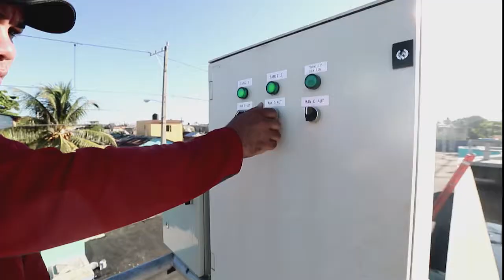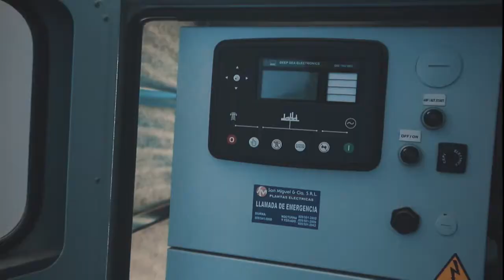Danilo entrega planta de pretratamiento y emisario submarino, beneficia 139 mil habitantes Pto. Pta.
PUERTO PLATA.- El presidente Danilo Medina entregó hoy una planta de pretratamiento y un emisario submarino, construidos para mejorar la calidad de vida de los habitantes de Puerto Plata y elevar el atractivo de esa provincia como destino turístico.

Las obras permitirán proveer a la denominada “Novia del Atlántico” de un sistema integral de agua potable y disposición final de las aguas residuales ecológicamente sustentable.

Fueron construidas como parte del Proyecto de Agua y Saneamiento en Centros Turísticos (PASCT) del Ministerio de Economía, Planificación y Desarrollo (MEPyD), con financiamiento del Banco Mundial y recursos del Gobierno dominicano.

Planta de pretratamiendo Puerto Plata

A la planta de pretratamiento llegan todas las aguas residuales generadas en los diferentes sectores de la población y de los hoteles del municipio de San Felipe.

Los trabajos de la planta abarcaron la construcción de las redes de alcantarillado sanitario de los barrios Nuevo Renacer, Playa Oeste I y Playa Oeste II.

Esta obra consistió en la construcción de una estructura de hormigón armado, la cual consta de cinco compartimientos de estructura de entrada, desarenador, estanque para militamices, estanques para rejillas y estructura de salidas.

En este conjunto de estructuras se separan los sólidos flotantes, las arenas, las grasas y las partículas con tamaños superiores a 1.5 milímetros. Tanto en la entrada como en la salida, se aplica cloro para la reducción de los coliformes.

En tanto, el emisario submarino es un conducto mediante el cual se descarga el agua residual, después de un tratamiento primario, para su disposición final a una cierta distancia de la costa.

Tiene una longitud de conducción de 3.440 metros lineales, conformados por 333.00 metros por vía terrestre de una tubería de polyester reforzada con fibra de vidrios y 3,107 metros vía submarina de tubería de polietileno de alta densidad.

Asimismo, un diámetro de 1.10 metros y descarga a una profundidad de 55.0 metros.

Ambas obras de la planta de tratamiento y el emisario submarino elevan el atractivo de Puerto Plata como destino turístico y mejoran la calidad de vida de sus habitantes.

Planta de pretratamiento Puerto Plata

Cordón sanitario preventivo

Al pronunciar las palabras de bienvenida del acto, el gobernador de Puerto Plata, Iván Rivera, valoró que con estas obras y otras entregadas anteriormente por Danilo Medina, como el Hospital Ricardo Limardo y el Centro de Diagnóstico y Atención Primaria, se forma un cordón sanitario preventivo para la ciudad.

“Ya las aguas residuales no irán a las costas, no acabarán con nuestros corales”.

Emisario submarino único en El Caribe

En tanto, el representante residente del Banco Mundial en el país, Alessandro Legrottaglie, dijo que el gobierno dominicano debería estar orgulloso del emisario submarino, cuyas características lo hacen único en la región del Caribe.

En ese contexto, estimó que 139 mil personas de Puerto Plata se beneficiarán directamente.

Planta pretratamiento Puerto Plata

Cumplimiento Objetivos Desarrollo Sostenible

Mientras, el ministro de Economía, Isidoro Santana, dijo que “tanto los Objetivos de Desarrollo Sostenible (ODS) como la Estrategia Nacional de Desarrollo (END), de los cuales nuestro ministerio es el principal guardián de su cumplimiento, se ven impulsados por esta obra”.

Precisó que se dan cumplimiento a los ODS: 3 (salud y bienestar), 6 (agua limpia y saneamiento), 11 (promete ciudades y comunidades sostenibles), 13 (acción por el clima), 14 (vida de ecosistemas terrestres), y 15 (sobre vida submarina).

La bendición de las obras fue impartida por monseñor Julio César Corniel Amaro, obispo de la diócesis de Puerto Plata.

Durante el acto, Danilo Medina también estuvo acompañado de:

•Nelson Toca, ministro de Industria y Comercio.

•Ángel Estévez, ministro de Medio Ambiente y Recursos Naturales.

•Francisco Javier García, ministro de Turismo.

•Alejandrina Germán, ministra de Educación Superior, Ciencia y Tecnología.

•Luis Armando Asunción, superintendente de Bancos.

•Onésimo Reyes Peralta, director de la Corporación de Acueductos y Alcantarillados de Puerto Plata.

•Walter Musa Meyre, alcalde de Puerto Plata.

•Horacio Mazara, director del Instituto Nacional de Aguas Potables y Alcantarillado.

•Roberto Rodríguez Marchena, portavoz del Gobierno y director general de Comunicación.

•Robert de la Cruz, asistente especial del presidente de la República.

•Miguel Mercedes, asistente especial del presidente de la República.

Inauguración de hotel, en Cabarete

Previamente, Danilo Medina asistió a la inauguración del Hotel Presidential Suites Cabarete by Lifestyle, que aportará 200 nuevos empleos directos y otros 600 indirectos.